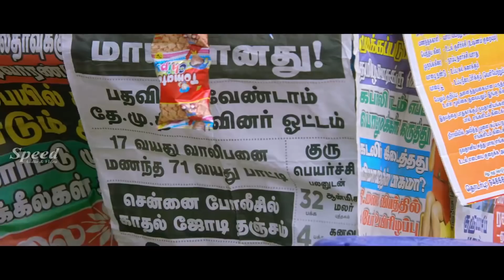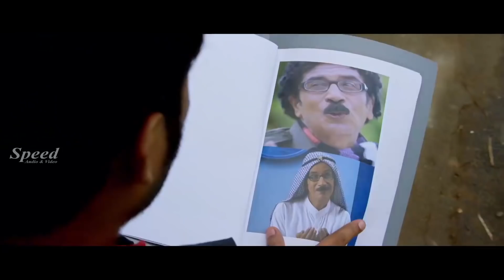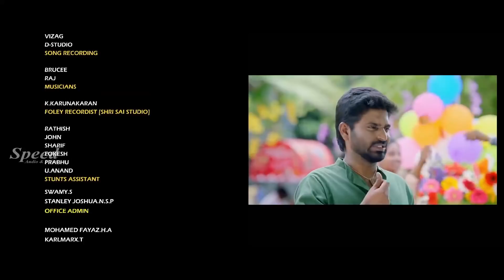Maanik Tamil Full Movie | Ma Ka Pa Anand | Suza Kumar | Yogi Babu | Manobala